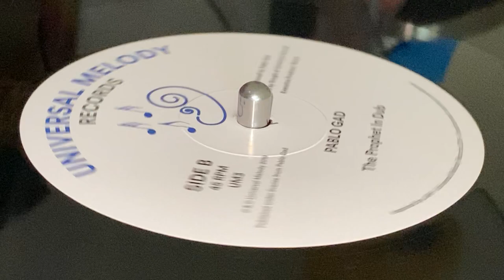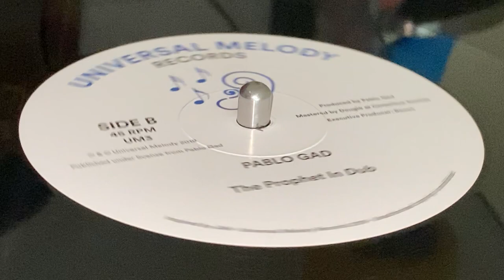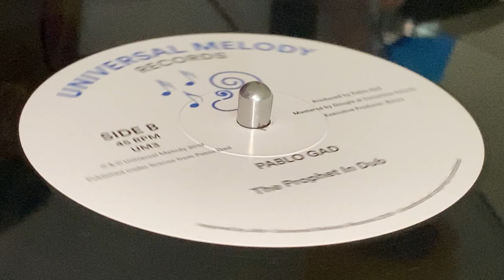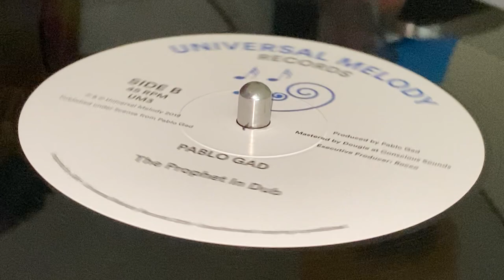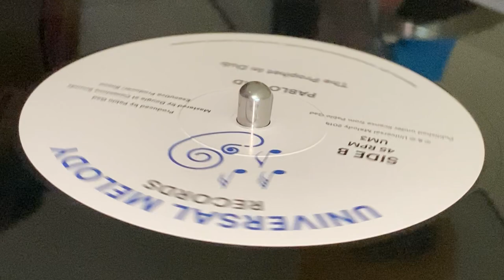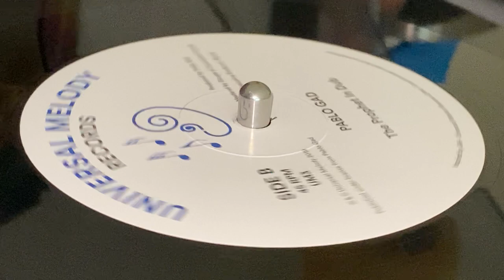PABLO GAD ~ The Prophet In Dub (The Prophet Bob Marley, B Side)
Prod & Publ Under Licensed From : Pablo Gad ~ UNIVERSAL MELODY RECORDS ~ Exe Prod : Rocco ~ Mast : Doogie at Conscious Sounds Studio ~ 12'' ~ 45rpm ~ Repress 2019 ~ UK ~